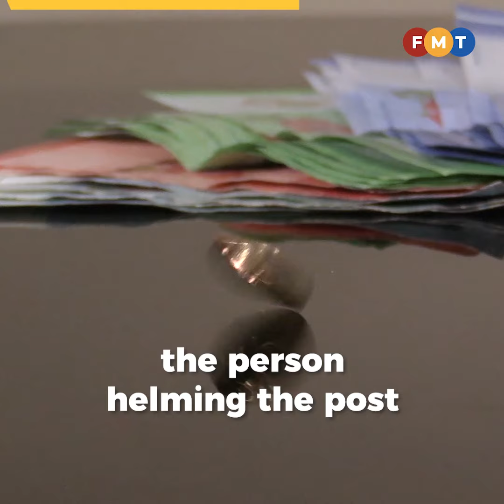‘Premier’ title for Sarawak CM not just a cosmetic change, says Wan Junaidi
Proposed change in the title of Sarawak’s head of government from “chief minister” to “premier” is not just a cosmetic change but a matter of status, says federal law minister Wan Junaidi Tuanku Jaafar.